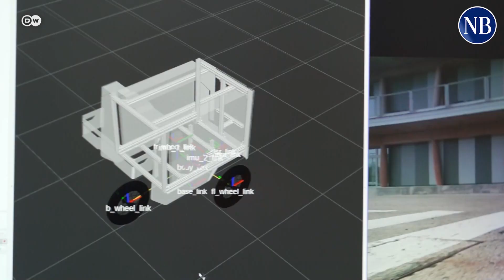পার্সেল বিলি করতে আসছে রোবট | Delivery service | Germany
ভবিষ্যতের ডেলিভারি সার্ভিস এমন হতে পারে৷ বাইরে থেকে দেখলে মনে হবে চাকার উপর বাক্স বসানো আছে৷ কিন্তু তার ভেতরে কৃত্রিম বুদ্ধিমত্তা ও অনেক হাইটেক ভরা৷ প্রায় স্বাবলম্বী এই রোবট হয়তো অদূর ভবিষ্যতে জার্মানিতে পার্সেল বিলি করবে...